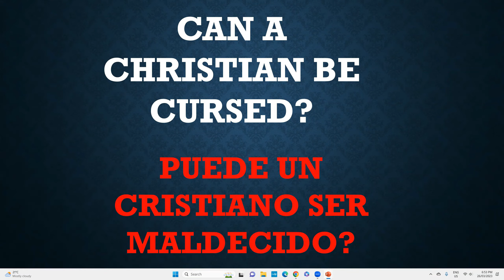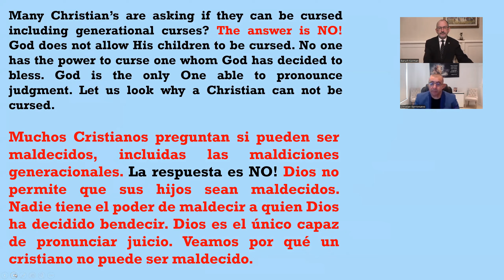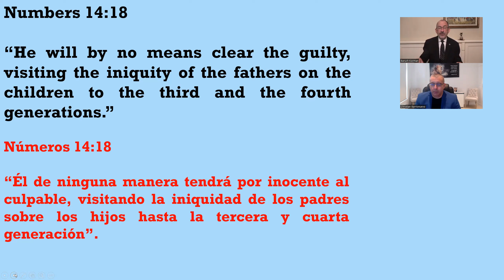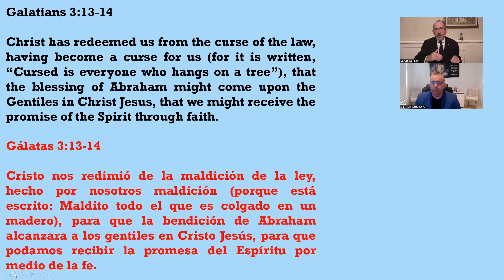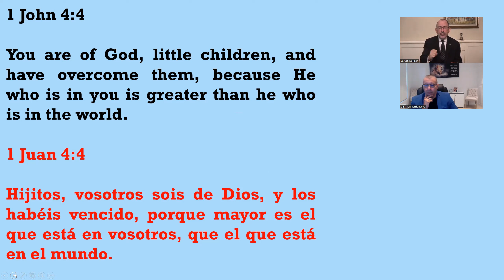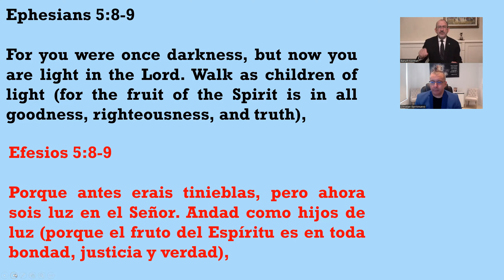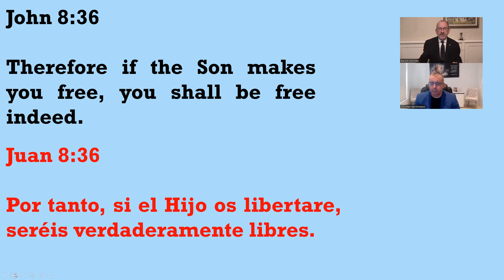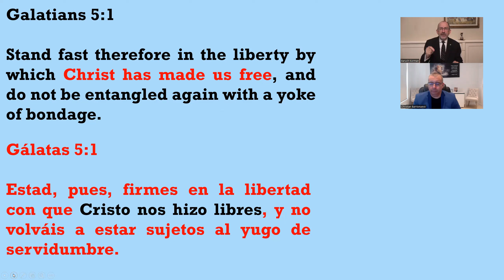CAN A CHRISTIAN BE CURSED INCLUDING GENERATIONAL CURSES?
Many believers are seeking deliverance and freedom from curses including generational curses. However, what does The Bible tell us? Can a Christian be cursed or be under a generational curse. Join us for this bible teaching. Blessings